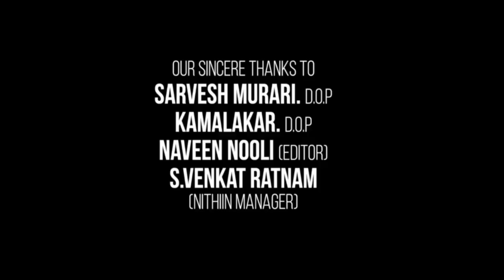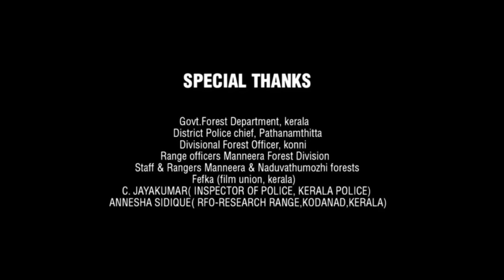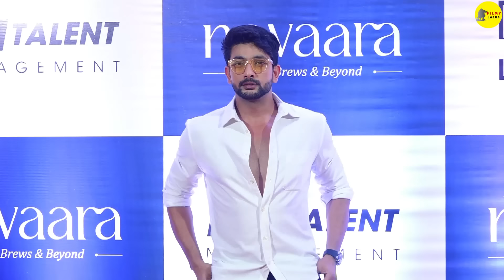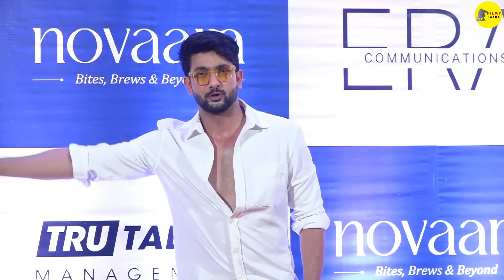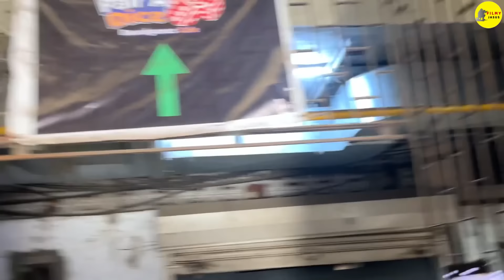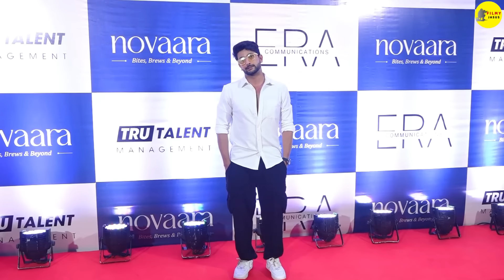Kalki 2898 ad Full Movie in Hindi Bhairava Song Review | Prabhas | Kamal Haasan | Amitabh Bachchan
This is not a Movie. I have discussed Kalki 2898 ad Movie facts, Satellite & OTT Details, Preproduction-Post Production & Filming Details, Budget & Worldwide Lifetime Box-Office Collection Details, deep story analysis & Explanation